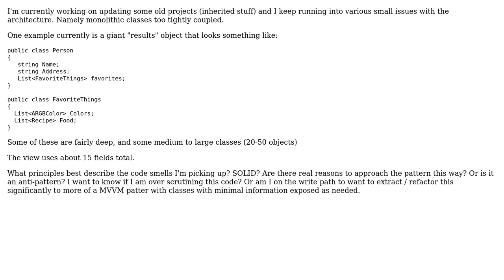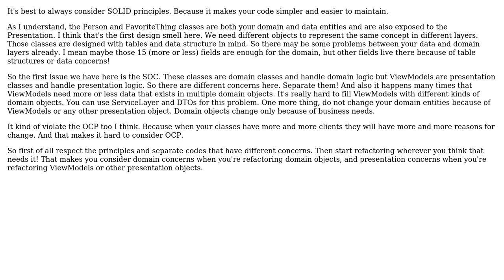Software Engineering: MVC / MVVM principles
With thanks & praise to God, and with thanks to the many people who have made this project possible! | Content (except music & images) licensed under CC BY-SA | Music | Images & others | With thanks to user AthomSfere user Ali Doustkani and the Stack Exchange Network Trademarks are property of their respective owners. You are responsible for your own actions.